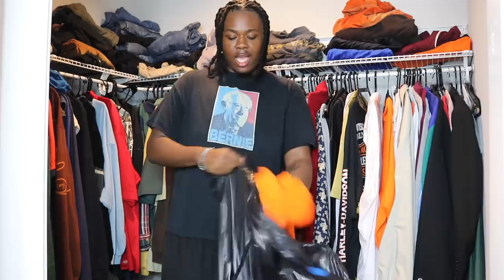Cleaning Out My Closet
it's been about time that I cleaned out my closet... these clothes were taking up space and FOR WHAT?? I don't even wear them anymore

it's time for a whole new wardrobe :-)

Depop: @denzeldion

follow me sweetie ;-)